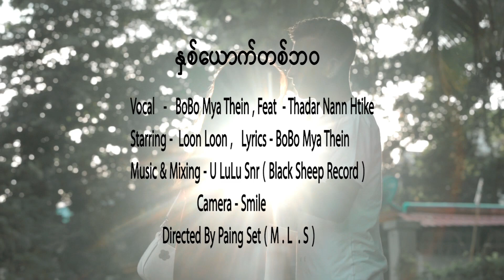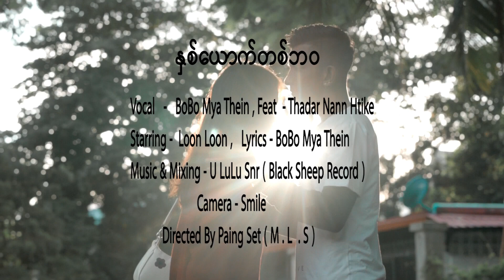နှစ်ယောက်တစ်ဘဝ - Bo Bo Mya Thein & Thadar Nann Htike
….မင်းရဲ့အချစ်တွေက ရုံးထွက်မရအောင်ဖမ်းဆုပ်ထားလို့….
…အနမ်းလေးပေးမယ် ပါးလေးကနေ နှုတ်ခမ်းဖျားသို့…

Title - နှစ်ယောက်တစ်ဘဝ
Artist - Bo Bo Mya Thein & Thadar Nann Htike
Cast - Loon Loon
Music & Mixing - U Lu Lu Snr
1.I Can't Believe - Single [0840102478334]
6.Tha Ti Ya Pay Pr (Feat.Hein Htut) - Single [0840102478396]
7.Tha Won Ma To Pr Nak (Feat. Ka Kyoe, A Quse) - Single [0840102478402]